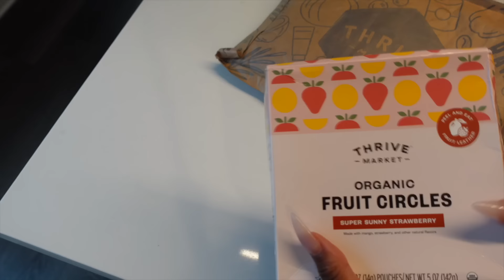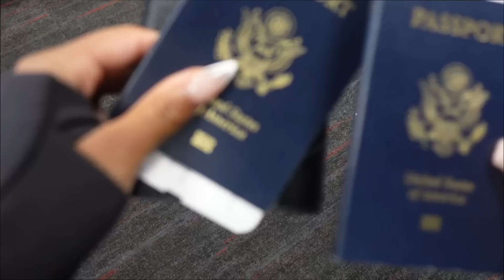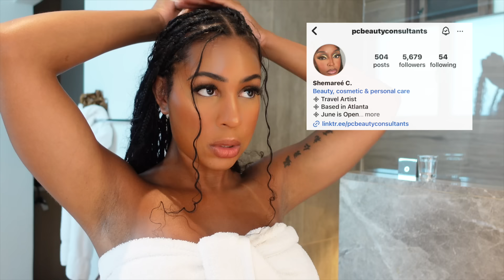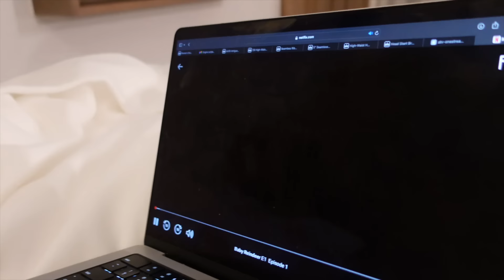TRAVEL VLOG | girls trip to Jamaica, luxury hotel room tour, all inclusive resort + more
Hi Cutie Pie!!! And welcome to our ANOTHER travel vlog!!!

Okay y'all loved the FIRST travel vlog Tulúm so I thought I would bring you another one! This time we are in Ocho Rios, Jamaica at the Sandals Dunn's River adults only, all inclusive resort!

Have you been here before? Should we do more travel vlogs???

EVERYTHING YOU NEED IS DOWN HERE ⬇️

DAY 1:

RESORT: SANDALS DUNNS RIVER
ROOM: Tufa Terrace One Bedroom Skypool Butler Suite with Balcony Tranquility Soaking Tub

DAY 2:

ORIGINS SUNSCREEN

GREEN/YELLOW SWIM SUIT

DAY 3:

BLACK TWO PIECE SET

PINK TWO PIECE SET

WHITE TWO PIECE SET

HELPFUL LINKS💋